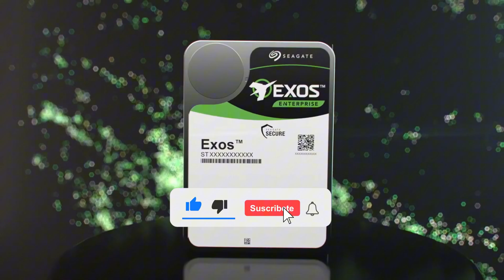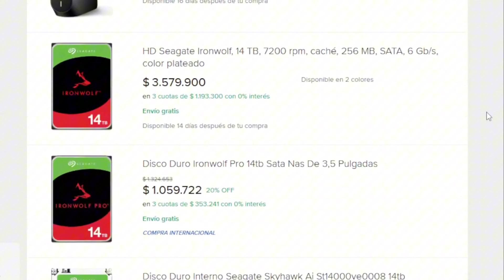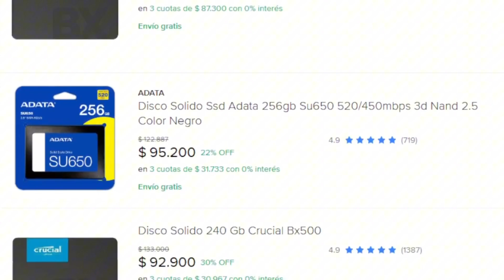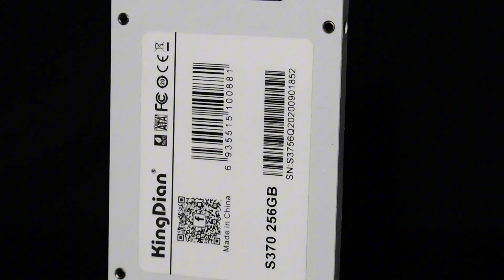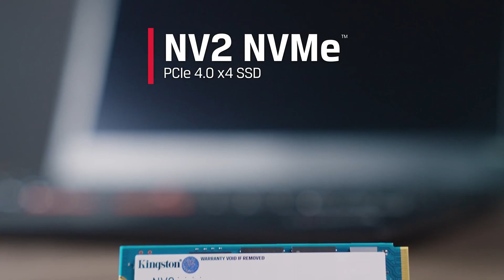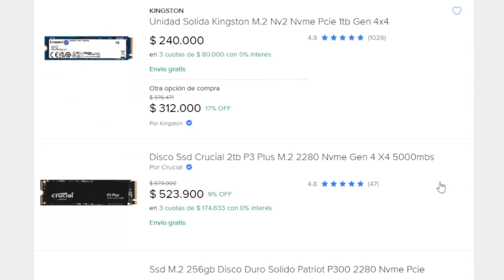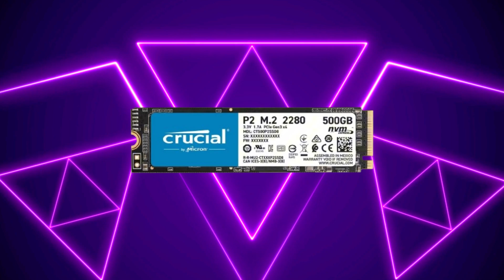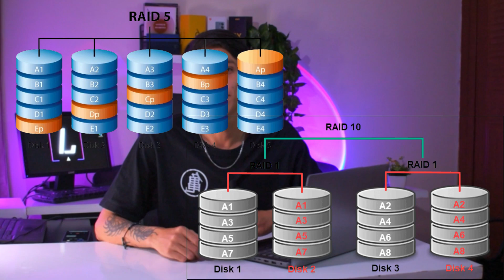¿HDD, SSD o M.2 NVMe? Descubre Cuál es Mejor para Tu PC en 2025 | LADINOIT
¿HDD, SSD o M.2 NVMe?  Descubre Cuál es Mejor para Tu PC 🚀
Aquí encontrarás contenido de tecnología que abarca desde teléfonos celulares, PC, aplicaciones y, por supuesto, temas relacionados con PC gamer.​

¿Te preguntas cuál es la mejor opción de almacenamiento para tu computadora? 🤔 En este video te explico las diferencias clave entre HDD, SSD y M.2 NVMe. Hablaremos de velocidad, rendimiento, capacidad, precios y cuál te conviene según tus necesidades, ya sea para trabajar, jugar o simplemente mejorar la velocidad de tu PC. 💻✨

✅ HDD: La opción tradicional y económica, ideal para almacenamiento masivo.
Aquí puedes comprar un HDD de 1TB
✅ SSD: Gran salto en velocidad y confiabilidad, perfecto para mejorar el rendimiento.
Aquí puedes comprar un SSD de 1TB
✅ M.2 NVMe: Lo más rápido del mercado, ¡lleva tu PC a otro nivel! 🚀
Aquí puedes comprar un M.2 de 1TB

Partes del vídeo:
Introducción: 00:00 - 00:34
Discos duros (HDD): 00:34 - 02:34
Solid State Drive (SSD): 02:34 - 04:36
SSD M.2 (SATA y NVME) : 04:36 - 06:33
Comparación: 06:33 - 07:33
¿Cuál comprar?: 07:33 - 08:56
Despedida: 08:56 - 09:11